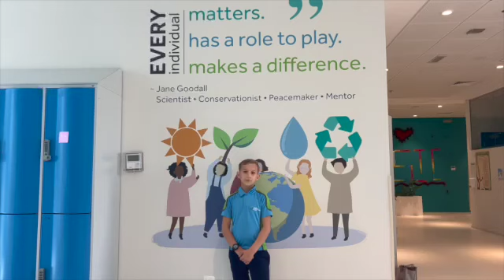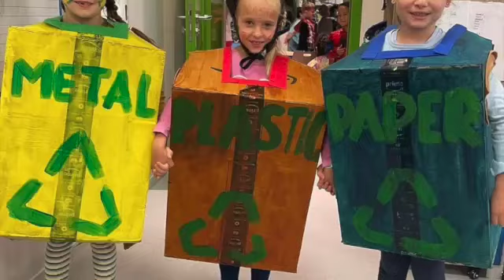Fairgreen International School - Jane Goodall's Roots & Shoots Awards UAE 2023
Jane Goodall's Roots & Shoots Awards UAE 2023

Video credit: Fairgreen International School